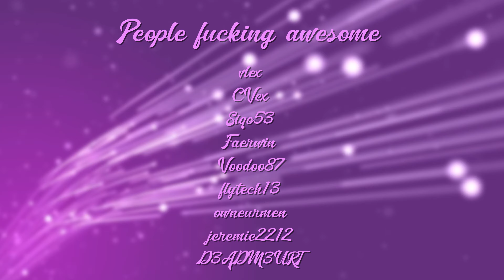Awesome MeetUp 2 | Montage par D3ADM3URT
Suivez-moi! ↴